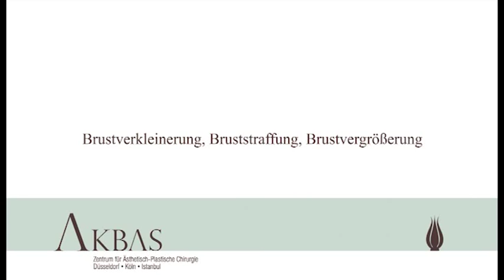Dr. Akbas & Dr. Alt Bruststraffung mit innerem BH in Düsseldorf Köln NRW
Dr. Akbas & Dr. Alt Bruststraffung und Brust OP im Raum Düsseldorf Köln NRW / Im Zentrum für Ästhetisch--Plastische Chirurgie Düsseldorf werden Brust Operationstechniken mit einer möglichst kleinen Narbe (narbenarme / narbensparende Technik) angewendet. Bei dieser innovativen Operationstechnik wird an der Brust ein so genannter `innerer BH` gebildet. Für den inneren BH wird ein Teil des Hautüberschusses, die sog. Lederhaut oder Dermis verwendet um den inneren BH wie ein Zelt über die neu geformte Brustdrüse zu spannen. Das Gebilde innerer Brust BH gibt der neuen Brustform eine dauerhafte Stabilität im Sinne eines `inneren BH´s` zu geben. Es gibt existieren viele verschiedene OP-Techniken zur Bruststraffung (Mastopexie). Diese unterscheiden sich im Ausmaß der verbleibenden Narben und später dauerhaft entstehenden Brustform. Das Hauptproblem stellt bei der Bruststraffung das später oftmals Durchhängen der Brust (Mammaptose) und das Entstehen einer platten Brustform ohne adäquate Projektion der Brüste dar.